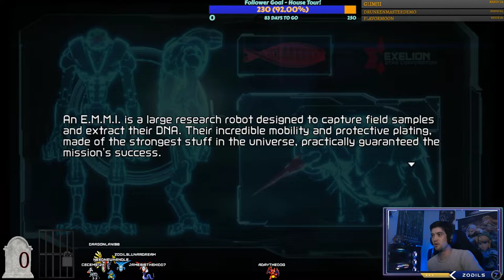Metroid Dread - First Playthrough Part 1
, this game was much harder than I anticipated! I loved every second of it!